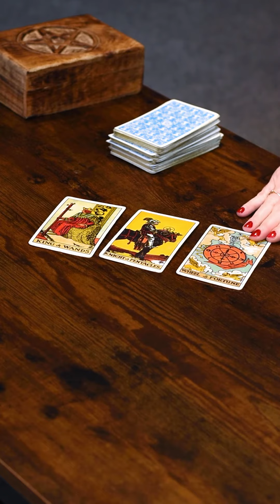Carli gives us a 3 Card Tarot Reading for the month of April! ✨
Carli gives us a 3 Card Tarot Reading for the month of April! ✨ Comment your favourite emoji to affirm this reading. ⁠
Follow @psychictoday for more! Remember, you can head to our Website or App for a one-on-one reading with our psychics. Just like having a psychic in your pocket!⁠

and take advantage of our New User Offer - 15 Minute Reading for £4.99

ABOUT PSYCHIC TODAY
Psychic Today is the UK’s leading psychic brand. We offer trusted psychics that answer your burning questions about love, your career or your future. From love readings to career guidance, we have a psychics that can help you with anything! So if you’re looking for a trustworthy and reliable psychic to help you out, then Psychic Today is the right place for you.